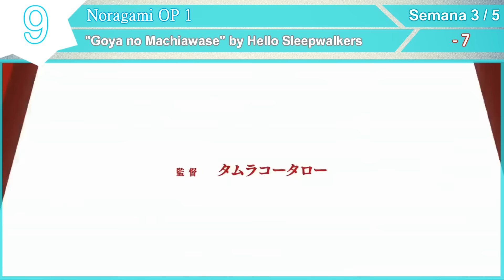THE TOP 20 ANIME OPENINGS | 3 DE JULIO 2015 | TOP # 57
♫→ Música del INTRO ═「Dreamer (Off Vocal)」by AiRI

♫→ Música del OUTRO (Final del Vídeo) ═「RIGHT LIGHT RISE」by Kanon Wakeshima
→ Para saber que Openings ya han salido en anteriores TOPS de este año y en el TOP 100

→ Como votar?
» Únicamente se puede votar en los comentarios de los vídeos de TOPS 20 (no en otros vídeos que no tengan nada que ver con los TOPS semanales) Procura votar en el vídeo del TOP mas reciente del canal.
→ Horarios:
» Los TOPS se hacen cada semana y se publica los días Viernes.
» No se puede votar los Jueves ya que ese mismo día edito y renderizo el vídeo para ya tenerlo listo para el Viernes.
→ Dinámica:
» Solo puedes votar como máximo a 5 Openings que estén dentro del top.
» ¿Quieres añadir nuevos Openings? Puedes votar como máximo 3 Openings que no están en la lista del TOP 20, recuerda poner que Opening es, y no debe de haber salido en TOPS anteriores, después del # 32 (contando ese) ni en el TOP 100.
» Si llega a ver un empate lo que se hará sera que se tomara en cuenta los que votaron primero.
» Como máximo puede haber nada mas 1 Opening de un solo anime dentro del top, contando si tienen mas de 1 temporada.
♫→ OPENING RECOMENDADO:

Toaru Kagaku no Railgun S » Opening 2 "eternal reality" by fripSide

♫→ LISTA TOP 20:

20. Bleach » Opening 2 "D-tecnolife" by UVERworld
19. Kotoura-san » Opening 1 "Sonna Koto Ura no Mata Urabanashi Desho?" by Megumi Nakajima
18. InuYasha » Opening 4 "Grip!" by Every Little Thing
17. Gintama (2011) » Opening 1 "Tougenkyou Alien" by serial TV drama
16. Katanagatari 2013 » Opening 1 "Hakushi Kassai Uta Awase" by supercell
15. Terra Formars » Opening 1 "AMAZING BREAK" by TERRASPEX
14. Kuroko no Basket 3rd Season » Opening 3 "Memories" by GRANRODEO
13. Chihayafuru » Opening 1 "YOUTHFUL" by 99RadioService
12. Phantom: Requiem for the Phantom » Opening 1 "Karma" by KOKIA
11. Uchuu Senkan Yamato 2199 » Opening 2 "Fight For Liberty" by UVERworld
10. Ore Monogatari!! » Opening 1 "Miraikei Answer" by TRUSTRICK
9. Noragami » Opening 1 "Goya no Machiawase" by Hello Sleepwalkers
8. Bokura wa Minna Kawaisou » Opening 1 "Itsuka no, Ikutsuka no Kimi to no Sekai" by fhána
7. Selector Spread WIXOSS » Opening 1 "world's end, girl's rondo" by Kanon Wakeshima
6. Sword Art Online II » Opening 1 "IGNITE" by Eir Aoi
5. Naruto » Opening 7 "Namikaze Satellite" by Snowkei
4. Golden Time » Opening 1 "Golden Time" by Yui Horie
3. Kyoukai no Rinne » Opening 1 "Oukaranman" by KEYTALK
2. Shokugeki no Souma » Opening 1 "Kibou no Uta" by Ultra Tower
1. Kekkai Sensen » Opening 1 "Hello, world!" by Bump of Chicken
♫→ OPENING COMPLETO:

17.「 ? ? ? 」